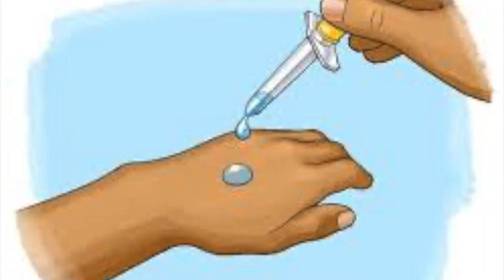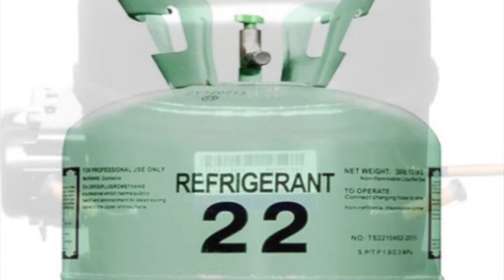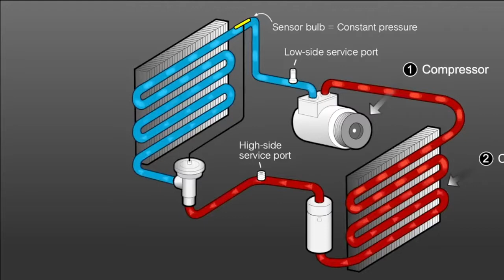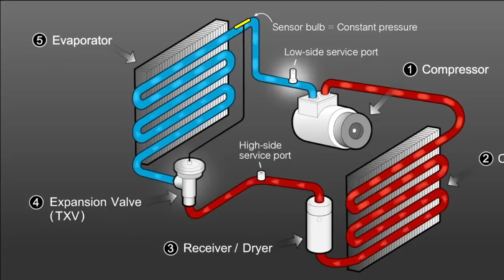AC എങ്ങനെ പ്രവർത്തിക്കുന്നു | How AC works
Explaining the working of the air conditioner unit.